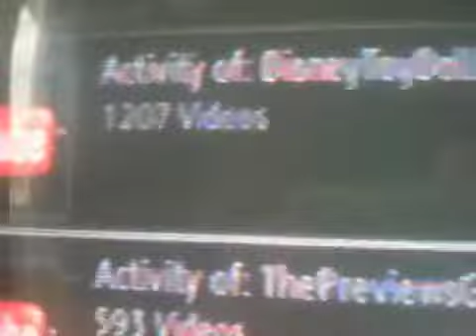Bad news 7/14/14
For google minus haters only